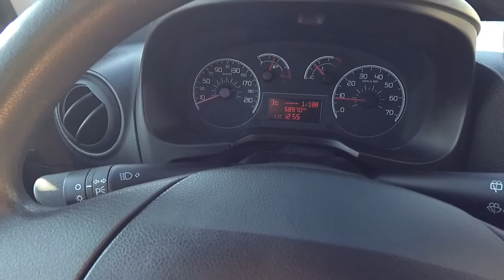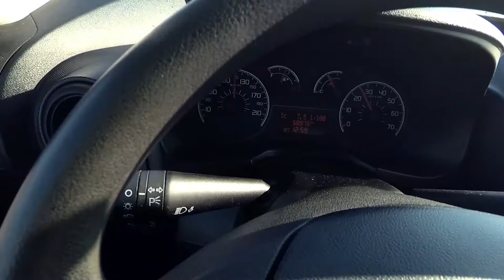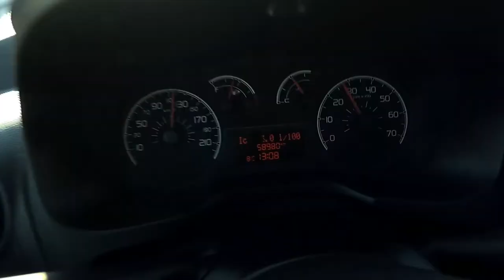peugeot bipper 1.4 consumption test (κατανάλωσης)